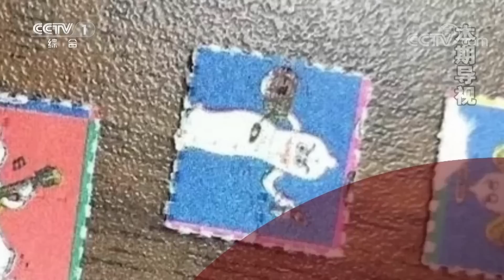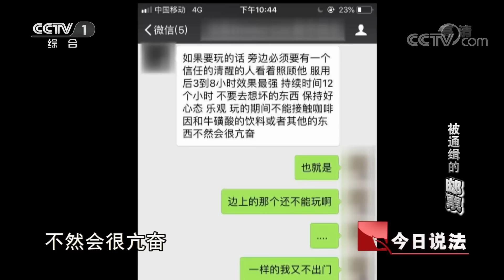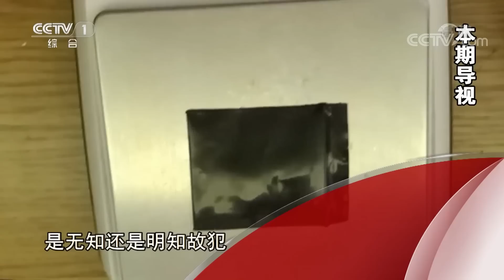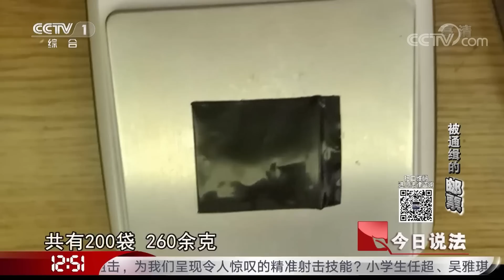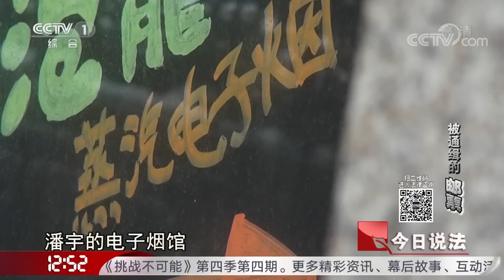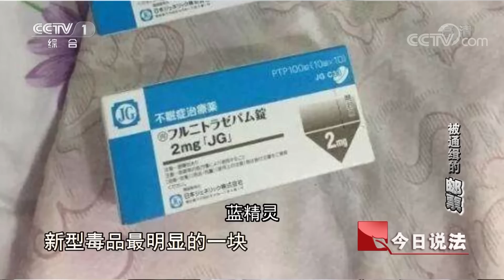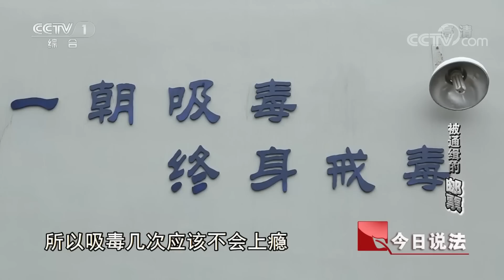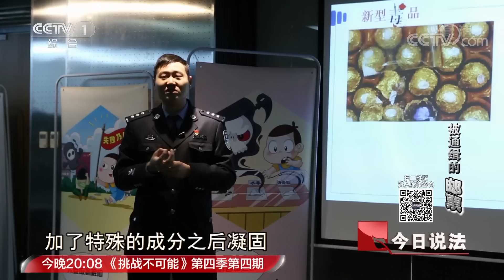《今日说法》 被通缉的“邮票”：在校大学生贩卖“彩纸”卷入新型毒品案 20190317 | CCTV今日说法官方频道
本期节目主要内容： 2018年9月的一天，杭州市公安局上城分局小营派出所得到情报，有人在微信上兜售毒品，包括大麻和一种名叫LSD的东西。当时警察手里的线索只有嫌疑人的微信号，于是警察假装是买家，用了一个女孩的头像，取了个微信名字叫甜甜，与嫌疑微信号加为好友，提出要购买毒品。因为对LSD有所疑问，为了慎重起见，警察扮演的甜甜先向对方提出购买大麻。被通缉的“邮票”，《今日说法》为您讲述。